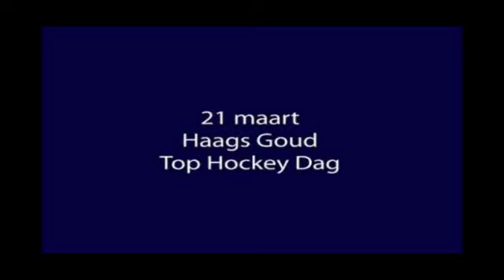Zondag 21 maart: Finaledag Talentencompetitie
Aanstaande zondag wordt op HC Klein Zwitserland de finaledag van de Talentencompetitie gespeeld. Hurley speelt tegen Kampong om de eerste plaats en Bloemendaal gaat de strijd om de derde plek aan met Rotterdam. Naast de Talentencompetitie heeft de KNHB samen met gemeente Den Haag een tophockeydag georganiseerd.